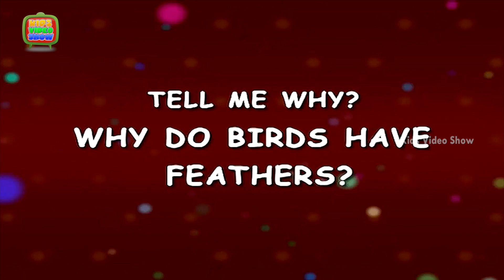Why Do Birds Have Feathers | Interesting Facts About Birds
Flying Birds looks always pretty, Do you know why  birds have feathers, To see interesting facts about birds video on you tube "kids video show "channel.
Watch Trick Question & Answer  Videos for Kids. To help you answer them, we are right here with this amazing HD video. Let your kids have fun and also learn through the cute 3D animation.